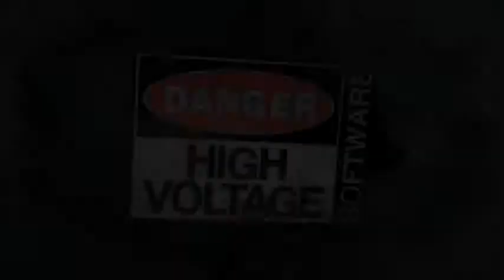Conduit 2 High Voltage Software Interview Part 2